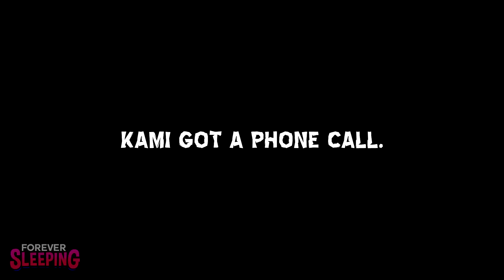My First Time Playing CS:GO Battle Royale... (Danger Zone)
► Turn on all notifications for me so you don't miss an upload!

♫ INTRO ♫

♫ OUTRO ♫

♫ BACKGROUND ♫